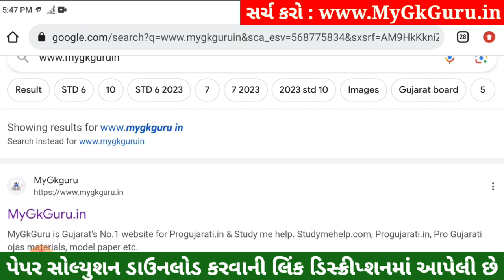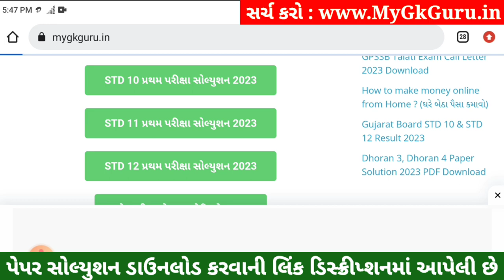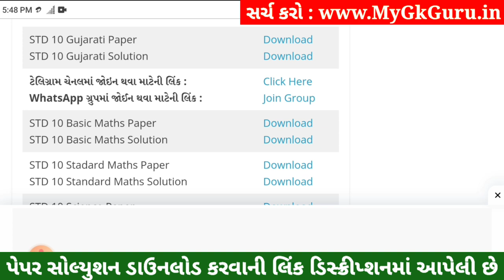STD 10 Gujarati Paper Solution 2023 80 Marks, STD 10 Gujarati Pratham Pariksha Paper Solution 2023